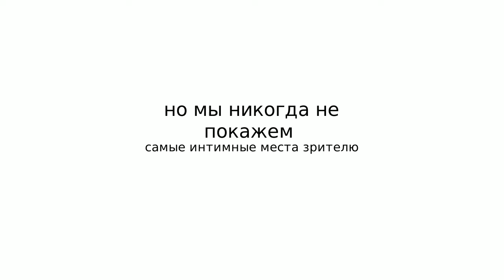FAQ | Вы снимаете обнаженные будуарные фотографии?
Ответ на один из часто задаваемых вопросов: вы снимаете обнаженные будуарные фотографии?